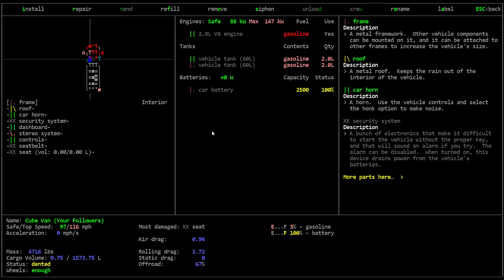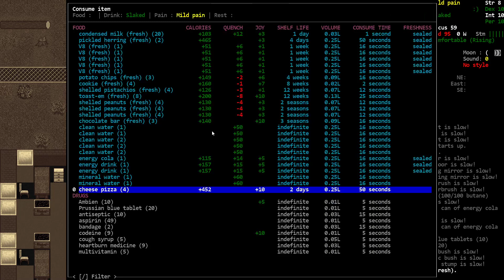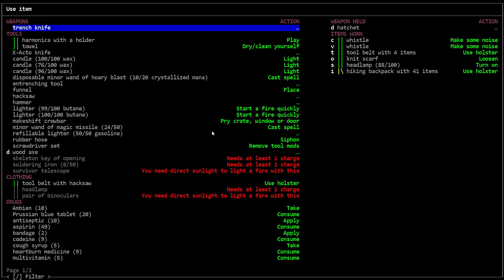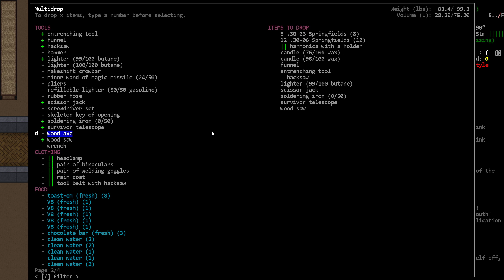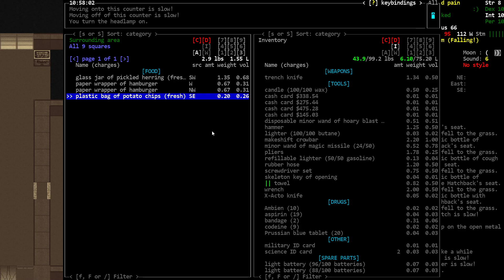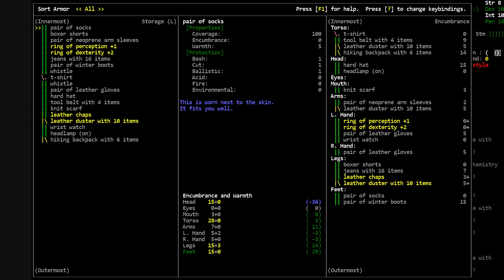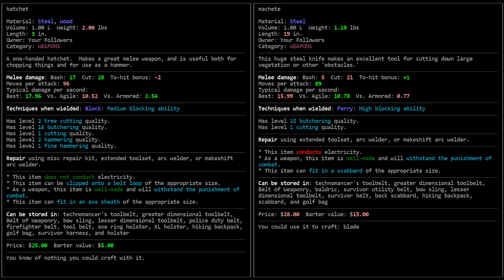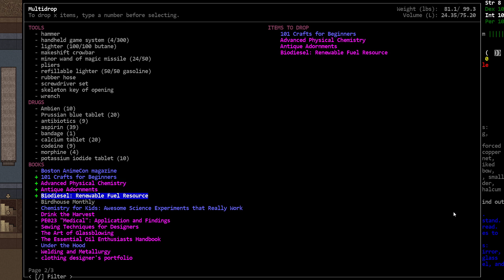Lab | CATACLYSM: DARK DAYS AHEAD | Ep 7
Cataclysm: Dark Days Ahead is a roguelike set in a post-apocalyptic world. Surviving is difficult: you have been thrown, ill-equipped, into a landscape now riddled with monstrosities of which flesh eating zombies are neither the strangest nor the deadliest.

Yet with care and a little luck, many things are possible. You may try to eke out an existence in the forests silently executing threats and providing sustenance with your longbow. You can ride into town in a jerry-rigged vehicle, all guns blazing, to settle matters in a fug of smoke from your molotovs. You could take a more measured approach and construct an impregnable fortress, surrounded by traps to protect you from the horrors without. The longer you survive, the more skilled and adapted you will get and the better equipped and armed to deal with the threats you are presented with.

In the course of your ordeal there will be opportunities and temptations to improve or change your very nature. There are tales of survivors fitted with extraordinary cybernetics giving great power and stories too of gravely mutated survivors who, warped by their ingestion of exotic substances or radiation, now more closely resemble insects, birds or fish than their original form.